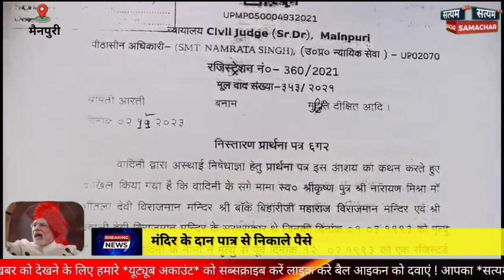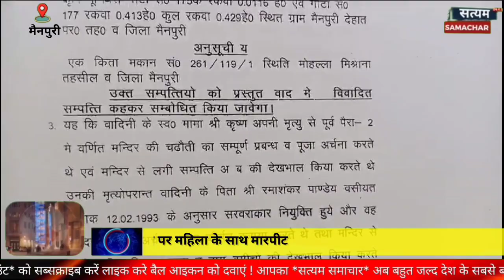न्यायलय के आदेश के पालन करने के संदर्भ में महिला ने दिया एसपी को ज्ञापन